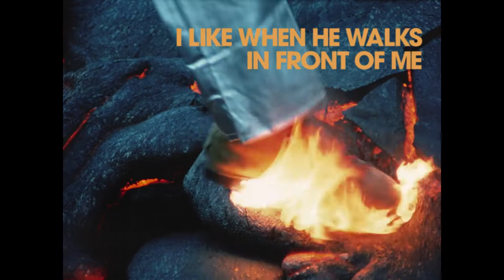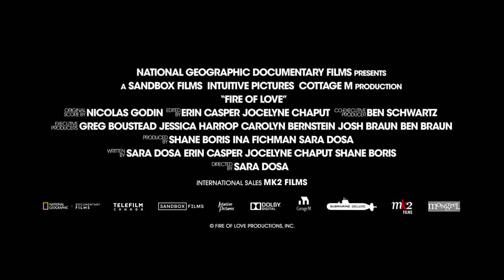FIRE OF LOVE Official Trailer [HD] Mongrel Media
Katia and Maurice Krafft loved two things — each other
and volcanoes. For two decades, the daring French volcanologist couple roamed the planet, chasing eruptions and documenting their discoveries. Ultimately, they lost their lives in a 1991 volcanic explosion, leaving a legacy that forever enriched our knowledge of the natural world.

Director Sara Dosa and the filmmaking team fashion a lyrical celebration of the intrepid scientists’ spirit of adventure, drawing from the Kraffts’ spectacular archive. FIRE OF LOVE tells a story of primordial creation and destruction, following two bold explorers as they venture into the unknown, all for the sake of love.

Directed by Sara Dosa